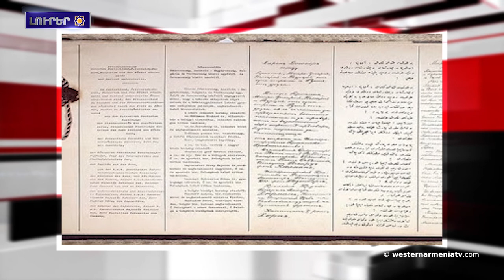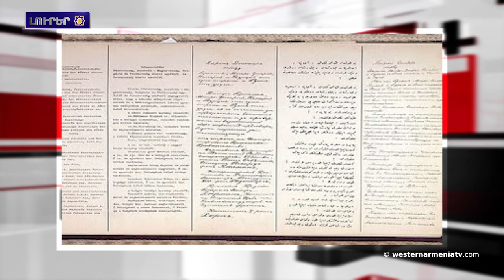Արեւմտեան Հայաստան եւ ԵՈՒՆԵՍԿՕ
1.ԱՀՀ Նախագահի 2022 թուականի ամանորեայ ուղերձը
2. SOHRAM-CASRA Սուրբ Ծնունդի տօնակատարութիւն
3.Անահիտ դիցամոր տաճարը Բարձր Հայքի Եկեղեաց գաւառի Երիզա աւանին մէջ (Երզնկա)
4.Արեւմտեան Հայաստան եւ ԵՈՒՆԵՍԿՕ
5.ՀԱՅ մոռցուած հերոս, ով ՀԱՅՐԵՆԻՔԸ պաշտպանելու համար հրաժարուեցաւ իր բարձր պաշտօնէն
6.Հայկական բուն թուականը եւ տոմարի սկիզբը
7.Բրեստի խաղաղութիւնը եւ Դոնի Նախիջեւանի հայ համայնքը